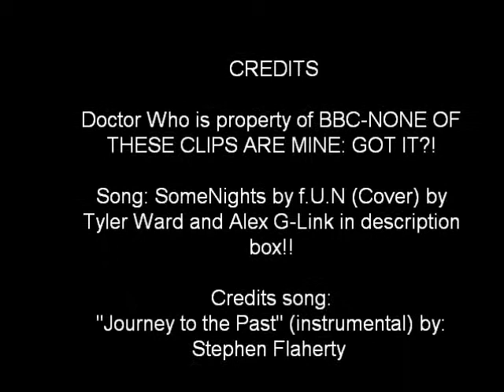Doctor Who acoustic Somenights (SHORT)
Little something i felt like doing, DONT HATE! Spur of the moment learning tool.
Song is property of f.U.n. The cover is owned by Tyler Ward and Alex G.